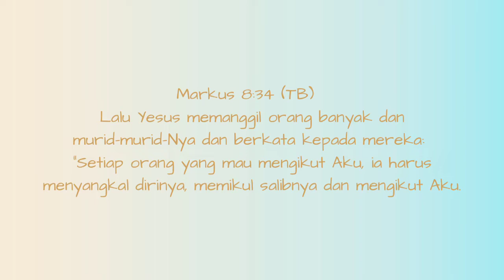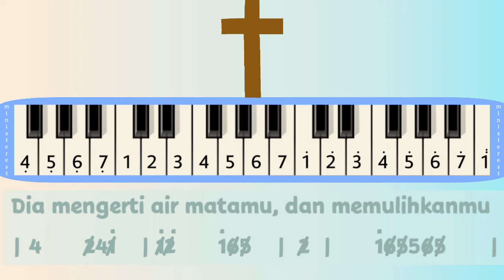SAMPAIKAN PADA YESUS: PIANIKA ❲MELODICA❳ TUTORIAL | LAGU ROHANI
Markus 8:34 (TB)

Lalu Yesus memanggil orang banyak dan murid-murid-Nya dan berkata kepada mereka: "Setiap orang yang mau mengikut Aku, ia harus menyangkal dirinya, memikul salibnya dan mengikut Aku.

NOT PIANIKA DAN LIRIK LAGU DI SAMPAIKAN PADA YESUS

saat dunia kecewakan

dan tak ada satupun yang peduli

Dia peduli

|2'1'| 2'16' |
saat dunia menyakitkan

bahkan yang terdekat pergi meninggalkanku

Dia ada

|2'1'| 2'2' |

s'gala beban hidupmu

Dia mengerti hatimu

dan memulihkanmu
| 2' |     16'5'56'5'      |

makasih yaaa 😃